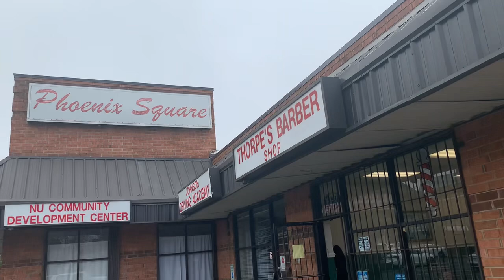Phoenix Square of Durham - Season 1, Episode 32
I took a visit down to Phoenix Square on Fayetteville St in the Hayti Neighborhood. Just for fun! Being active! This is my favorite place to go get my haircut and go to eat.